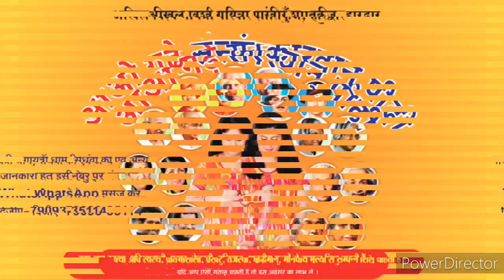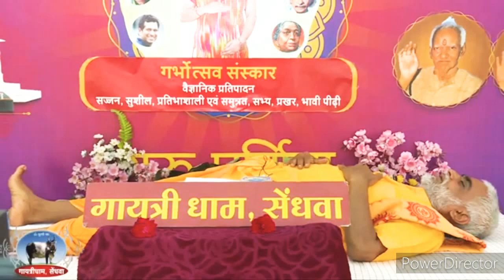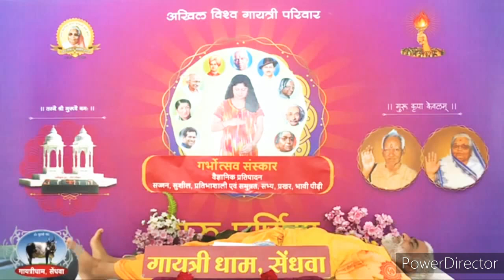aao ghadde sanskarwan pddi acchi Santan kaise prapt karen Santan prapt karne se pahle Hamen kya kya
जब गर्भावस्था में माँ हो तो हमे क्या करना चाहिए
 जब गृभ मे संतान लाना चाहते हो तो पहले क्या करना
होगा हमे आइये जानिए
गर्भधारण के पहले क्या क्या तैयारी कर लेना चाहिए
गर्भवती माँ को अछी संस्कारवान् सन्तान के प्राप्त हो आईये जाने गुरूवर की वाणी के द्वारा
आप सभी के लिए एक अद्भूत अमृत तुल्य गुरुवाणी से अवगत होने का अवसर  प्राप्त हो रहा है  ।